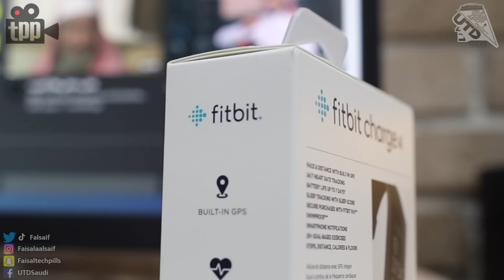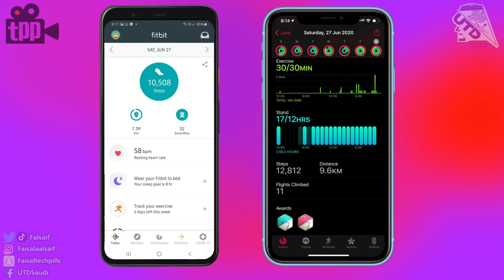ليش السوار الرياضي ممكن يكون انسب لك من الساعة؟ Fitbit Charge 4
شرح لابرز مراصفات سوار فيت بت تشارج 4 ومقارنتها بالساعات الذكية.. ايهم انسب لك؟